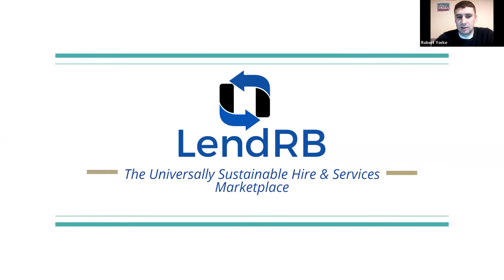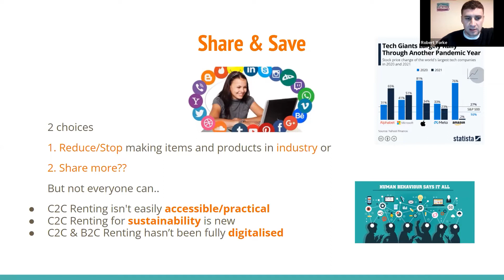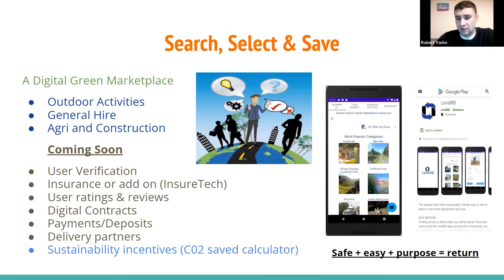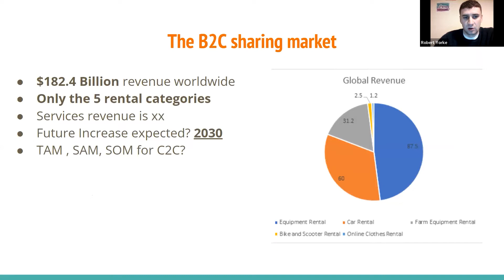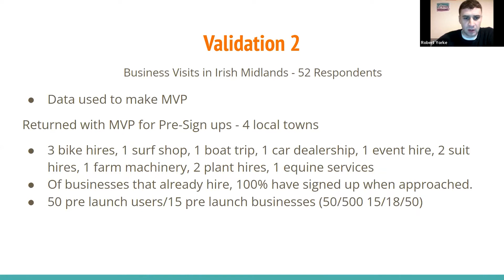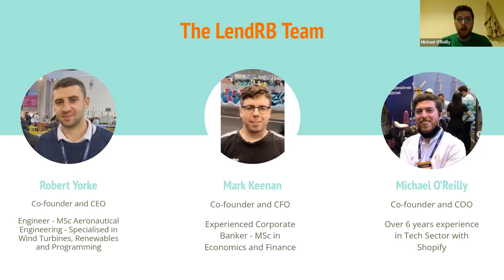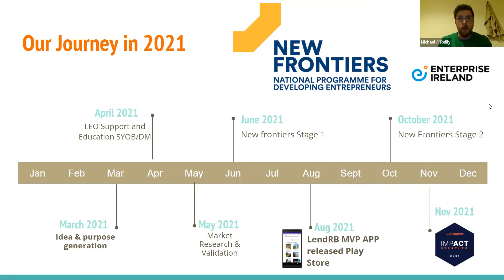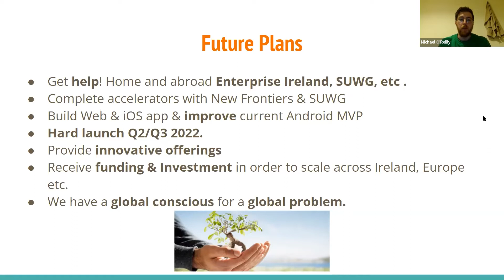BizTalk with Massimiliano Sulpizi | Featuring LendRB| Episode 95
‘BizTalk with Massimiliano Sulpizi’ is an innovative arena to pitch your venture idea. It was designed and is conducted by EquityMatch.co for its community who are seeking the opportunity for fundraising for startups. This initiative was launched to provide an opportunity to all the founders in search of seed investment for their startups and share details about their venture with the founder of EquityMatch.co via a video conference.

Robert Yorke is a well-experienced entrepreneur with a demonstrated history of working with computer software. He is also skilled in MATLAB, AutoDesk, Java, Android Development, and Android Studio. Moreover, he is a strong business development professional with a master’s degree focused on Aeronautical Engineering from the University of Limerick. Robert is the Founder of LendRB.

Michael O’Reilly is the Co-Founder and COO at LendRB. He is a potential individual with over six years of experience in the Tech sector with Shopify.
LendRb makes finding fantastic goods in your neighborhood much easier than ever before. Any individual can download the LendRB app and become a member of the community. Users may use their app to find the greatest places to rent in their area. Furthermore, they recognize that people require items that they may not always be able to bring with them. Hence, this not only saves money by avoiding the need to buy new items all of the time, but it also promotes sustainability in order to assist the world to achieve its climate goals. Furthermore, they plan to work on 9-13 of the UN's Sustainable Development Goals (SDGs).

EquityMatch.co is founded by Massimiliano Sulpizi, an avid entrepreneur, venture capitalist, merchant banker, and executive. He is the Founder and Managing Partner of HSMI-Corporate Advisory, where he has advised clients in the infrastructure, fashion, real estate, and tech, totaling transactions for over €100M, and fundraising over €50M. He currently serves as an advisor and a board member to numerous EU/HK healthcare and technology startups and growth-stage companies.

EquityMatch.co helps founders to find their ideal match for startup funding. It is a platform that encourages startup investing. It also provides an opportunity to search for the right investor by creating a profile with their information and by broadcasting their innovative thoughts via video streaming. It is designed to serve entrepreneurs seeking seed-stage funding through to the pre-IPO stage, without the hassle of recreating a company profile at every stage of the funding process.